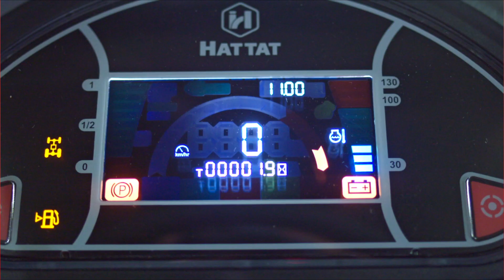EN GÜÇLÜ HATTAT: T 4110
110 HP güce sahip olan Hattat T4110, zor koşulların ve güç gerektiren işlerin altından kolaylıkla kalkan bir traktör. T4110, 125 litre yakıt tankına sahip. 24 ileri 24 geri, buçuk ve sürüngen gibi geniş
vites aralıkları mevcut. 4500 kg kaldırma kapasitesine sahip olan T4110, 8 adet hidrolik güç çıkışına da sahip.